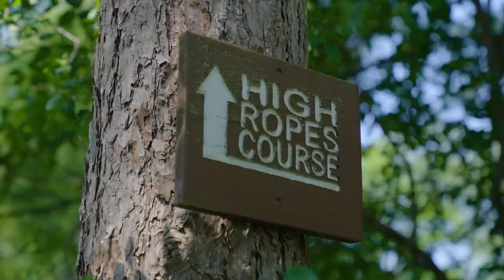Week 1 - No Worries!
Welcome to week 1 of camp!